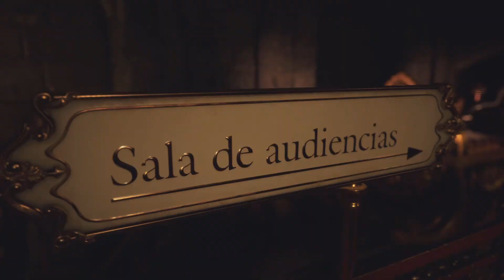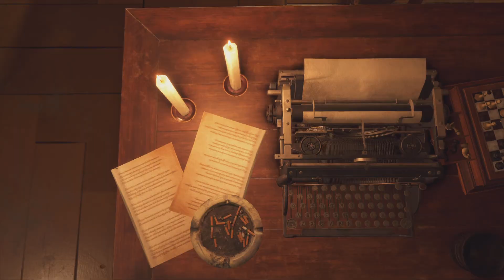RE4 Remake - Chapter 9